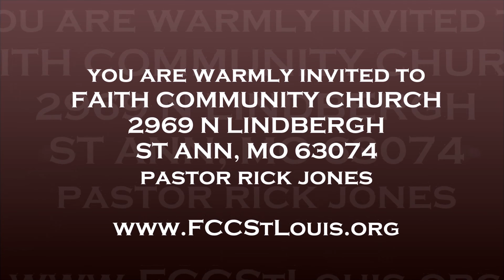IT'S SATURDAY NIGHT ALL YOUR ANXIETY + HE'S MY LORD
In a day of so much uncertainty and anxiety we do well to hear the invitation of Jesus, "Come unto me, all ye that labor and are heavy laden, I will give you rest."